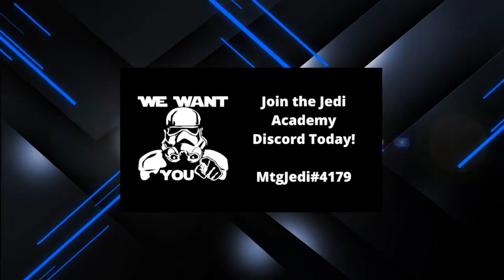Verfulf the Grim Impressive Arena Nuke Build! Raid: Shadow Legends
The new fusion is out and I was able to build him already!  Watch this real game play, not test server info, and see what Versulf the Grim is actually like.  How much damage can he deal on a midgame account?

Here's my install link for Raid: Shadow Legends. Get it through this link and both of us will get some free stuff to boost us along!